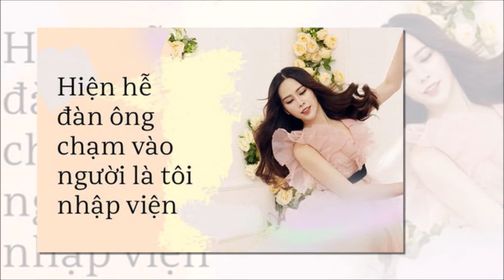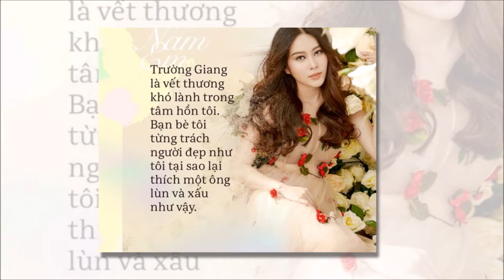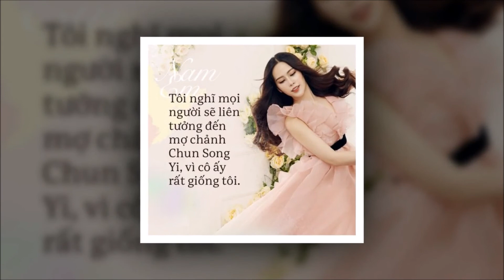Loạt phát ngôn gây sốc của Nam Em: "Hễ đàn ông chạm vào người là tôi nhập viện"